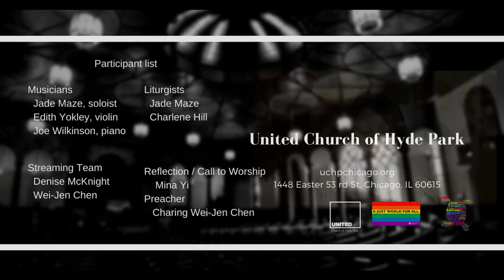Earth Day and PAAM reflection (April 25 2021)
Earth Day and PAAM reflection: Mina Yi